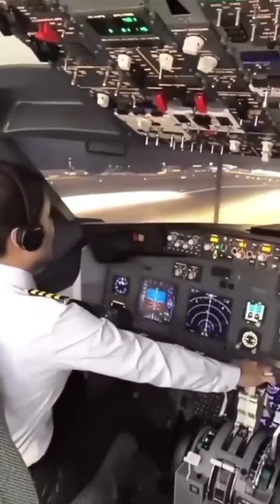woman pilot ready for take-off Airbus A380